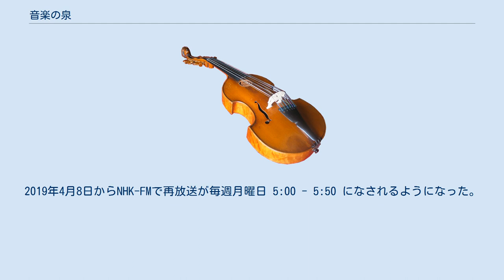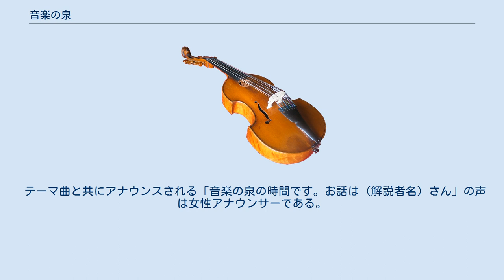音楽の泉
NHK-FMの音楽番組
『音楽の泉』（おんがくのいずみ）は、NHKラジオ第1及びNHKワールド・ラジオ日本で放送されるクラシック音楽の専門番組である。
 1949年9月11日に第1回が放送された。
静かな休日の朝をクラシック音楽とともに過ごすという考え方で、半世紀以上クラシック音楽を専門に扱い、現在 放送開始から72年の歴史を有する番組である。
NHKラジオのクラシック番組は基本的にFMで放送されるが、『音楽の泉』は数少ない中波の番組である（日本のFM放送が始まったのは1960年代）。
番組初期は生放送であった。
SP盤時代は、1曲がレコードの2面以上にわたることがあり、2台の再生機を用意して曲を聴きながらディレクターが生で繋いだ。
 放送時間は、NHKラジオ第1とNHKワールド・ラジオ日本で毎週日曜日 8:05 - 8:55である。
2011年4月から2013年3月まではNHK-FMでも毎週土曜日 6:00 - 6:50にステレオで放送された。
2019年4月8日からNHK-FMで再放送が毎週月曜日 5:00 - 5:50 になされるようになった。
 2021年4月4日放送分から、らじるらじるの聴き逃しサービスに対応。
AMのモノラル版が配信。
2021年4月12日FMでの再放送分から、ステレオ版で配信されることになった。
 番組テーマ曲（オープニング 及び エンディング）は、シューベルト作曲の「楽興の時第3番ヘ短調（D.780-3）」である。
当初は中田一次編曲の室内アンサンブルで演奏されたが、長らくエミール・ギレリスのピアノ演奏が使われてきた。
このことにちなみ、アルフレート・ブレンデルの演奏がラストに参照されたことも1980年代にあったが、2020年3月まではアンドラーシュ・シフ演奏のものが使用された。
2020年4月からはマリア・ジョアン・ピレシュ演奏のものとなった。
 テーマ曲と共にアナウンスされる「音楽の泉の時間です。お話は（解説者名）さん」の声は女性アナウンサーである。
2019年度までは元NHKアナウンサーの広瀬修子により、「音楽の泉、お話は皆川達夫さんです」とアナウンスされていた。
2020年度からNHKアナウンサーの森田美由紀によるアナウンスである。